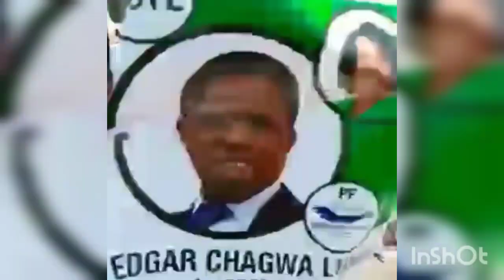🇿🇲🇿🇲🇿🇲JUST IN ZAMBIANS NEVER GET LET....😂